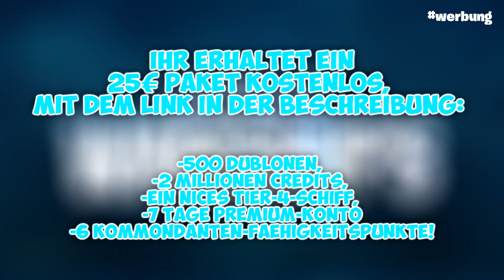UKRI wird GEM0BBT in Minecraft!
In einem Willkommenspaket warten coole Preise auf euch: 500 Dublonen, 2 millionen Credits, ein nices Tier-4-Schiff, 7 Tage Premium-Konto und 6 Kommondanten-Fähigkeitspunkte!
Ukri spielt mit seinen Freunden Minecraft, auf seiner YouTuber Freundes Insel! Ukri und seine Freund gehen gemeinsam auf eine neue Schule, doch dann kam ein böser Schulmobber... Werden @Semlaki , @orksui & Lea ihn beschützen? Schau dir das Video an, um es herauszufinden! :D

Minecraft Prank an Freunden / Minecraft Bau Challenge ... ist eine lustige / funny Minecraft Challenge von Ukri,  Semlaki ,Orksui & Lea. Viel Spaß mit dem Minecraft Video!

•Dieses Video dient rein zur Unterhaltung. Aus dramaturgischen Gründen wurden einige Szenen rausgeschnitten.•